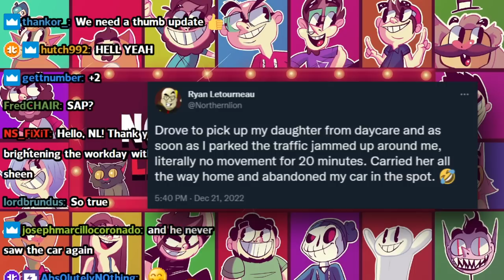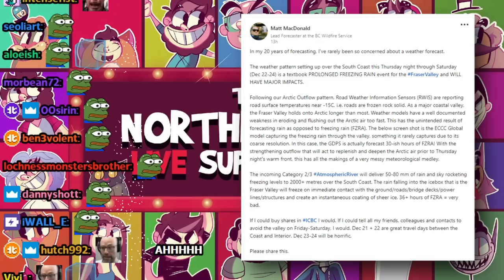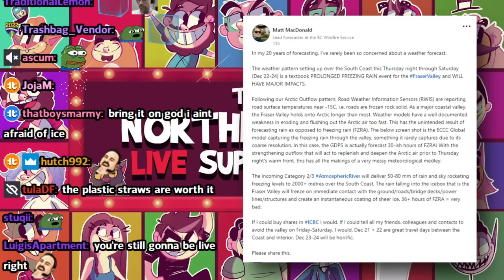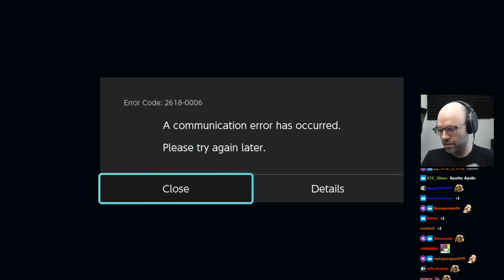vancouver's weather has been absolutely insane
some motherfuckers are always trying to ice skate uphill...